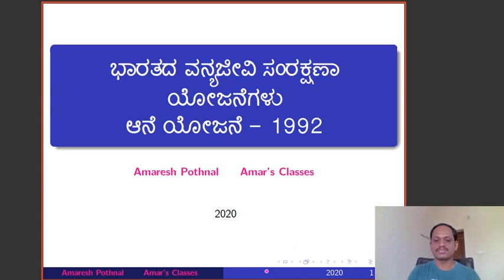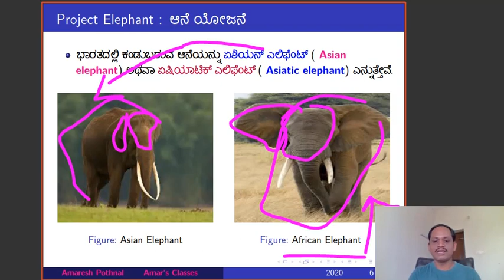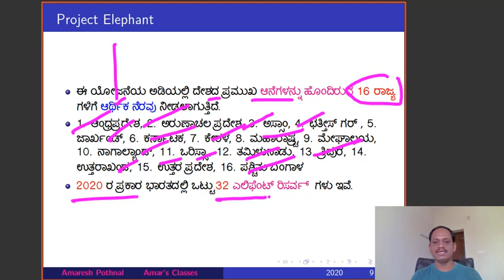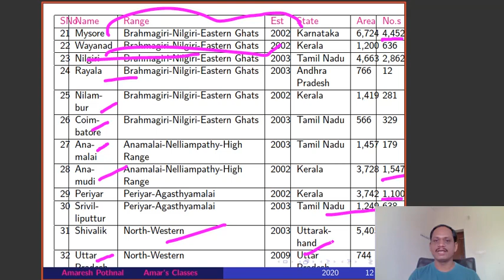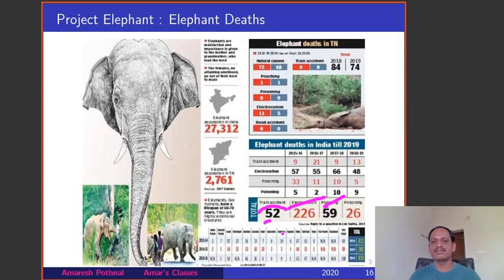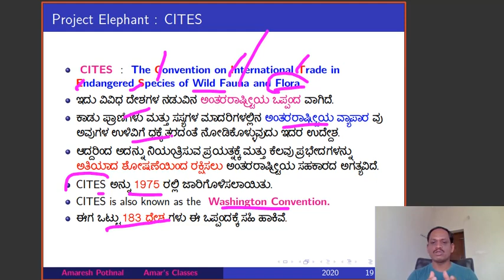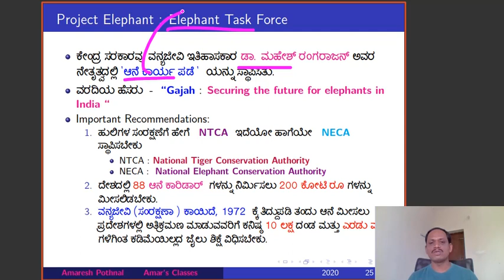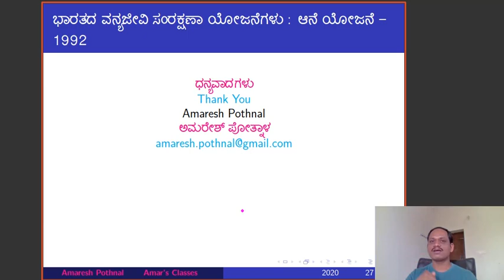Project Elephant 1992 | Elephant Reserves | MIKE Sites|In Kannada| Elephant Survey |CITES Programme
Project Elephant 1992 is  second most successful wild life conservation project in India after Project Tiger. This has brought to save the the endangered and largest animal species Asiatic Elephant (Elephas maximus) in India. Because, Elephants are listed in Endangered category of International Union for Conservation of Nature (IUCN) Red Data Book or generally known as IUCN Red List of Threatened Species.

In this video I have discussed completely about the following topics and their timestamps in the video can be found below:
🕘Timestamps:
2:07 - Glance of Wildlife Conservation Projects in India like Project Tiger, Project Elephant,
Project Hangul, UNDP Sea turtle Project, Crocodile Conservation Project, Project Snow Leopard, Project River Ganges Dophin, Project Cheetah, Indian Rhino Vision 2020 (One Horned Rhinoceros), Vulture Recovery Plan, Species Recovery Programme.
1:58 - Introduction to Project Elephant 1992
5:45 - Difference between Asiatic Elephant and African Elephant
8:00 - National Heritage Animal, World Elephant Day
8:25 - Objectives of the Project Elephant
12:00 - List of Elephant Reserves in India : Few important ones are - Mayurbhanj Elephant Reserve, Baitarni Elephant Reserve, Lemru Elephant Reserve, Sonitpur Elephant Reserve, Intanki Elephant Reserve, Chirang-Ripu Elephant Reserve, Garo Hills Elephant Reserve, Mysore Elephant Reserve, Waynad Elephant Reserve, Nilgiri Elephant Reserve, Anamalai Elephant Reserve, Periyar Elephant Reserve, Shivalik Elephant Reserve
16:12 - Elephant Survey 2017, "Dung Decay" method is one of the method used for Elephant survey. Karnatka is having highest number of Elephants in the country.
19:22 - States and their Elephant numbers
19:53 - Man-Elephant Conflicts due to Train Accidents, Poaching and Electrical Accidents
21:23 - Elephant Corridors, Important Elephant Corridors in India, Total there are 110 Elephant Corridors in India.
24:30 - CITES : The Convention on International Trade in Endangered Species of Wild Fauna and Flora
26:10 - CITES MIKE Programme - Monitoring the Illegal Killing of Elephants
30:05 -  MIKE Sites in India- There are 10 MIKE Sites are there in India
31:45 - Elephant Task Force (ETF), Dr. Mahesh Rangarajan headed the Elephant Task Force which is constituted by the Central Government as they did in case of Project Tiger. This committee submitted report with name "Gajah : Securing the future for elephants in India". In that report they urged Central Government to establish National Elephant Conservation Authority NECA which should function similar to the National Tiger Conservation Authority (NTCA). They recommended to bring few changes to Wildlife Protection Act,1972 to accommodate punishment to illegal killing of Elephants.
35:00 - Some Important Facts about the Project Elephant:
             Elephant is state animal of Karnataka, Kerala and Jarkhand
             First Elephant Reserve in India : Singbhoom Elephant Reserve, Jarkhand
             Haathi Mere Saathi - Programme to save Elephants
             Right to Passage Elephant Corridor Project by Wildlife Trust of India WTI